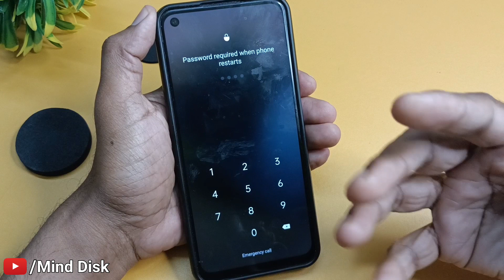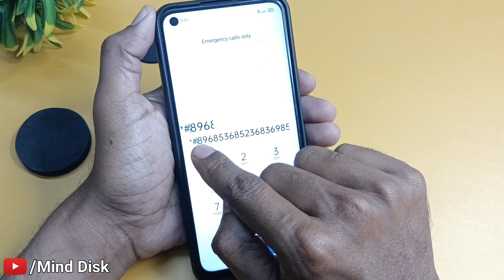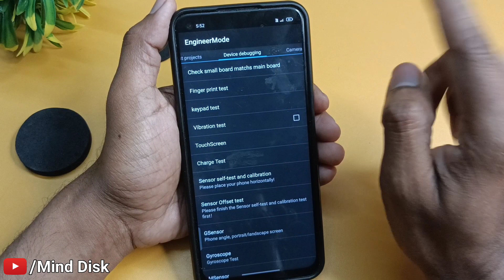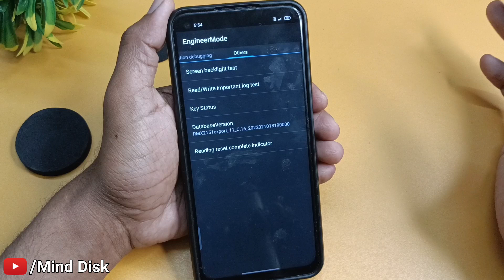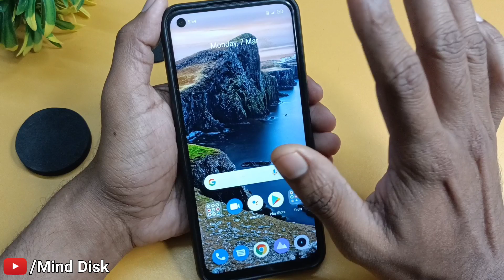Oppo Mobile Ka Lock Kaise Tode | Oppo Mobile Hard Reset Without Password Android 9,10, & 11